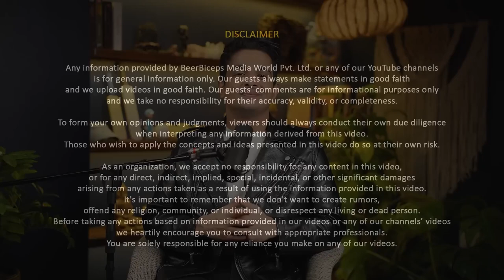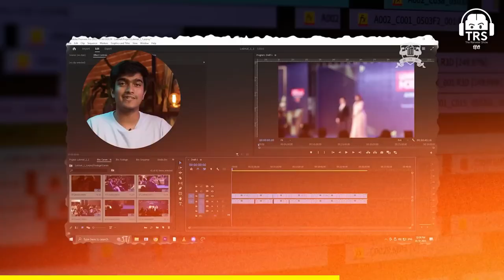Indian Yeti Commando Shares Details About Upcoming Mission To Find Big Foot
Join us as we sit down with an elite Indian Yeti Commando who is gearing up for an epic mission to find the legendary Big Foot. Get exclusive insights into the team's preparations, strategies, and the challenges they might face in their quest for this elusive creature. Don't miss out on this thrilling adventure as we delve into the mysterious world of cryptids and the brave individuals dedicated to uncovering the truth behind them.